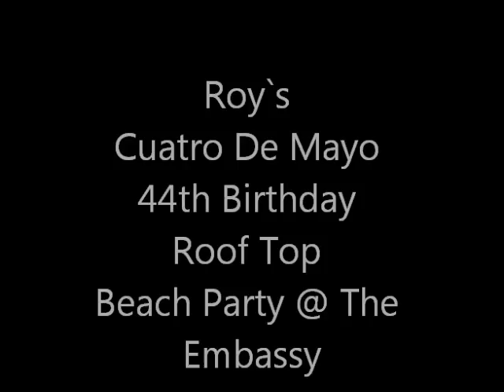Roy`s Quatro De Mayo Roof Top 44th Birthday Embassy Party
Roy`s 44th Birthday - May 4th - BBQ with Friends